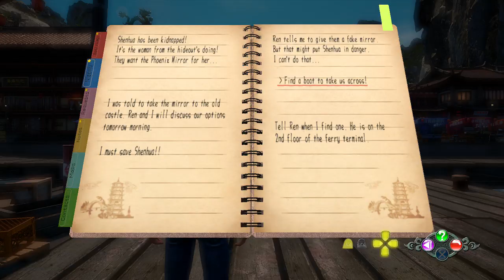Shenmue 3 - Find a Boat to Take us Across - Old Castle Trophy Walkthrough Part 44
Find a Boat to Take us Across
Old Castle Trophy - Cross to the other shore in Niaowu to reach the old castle